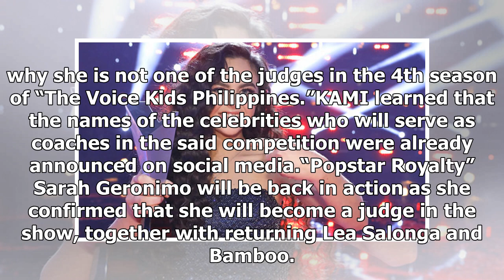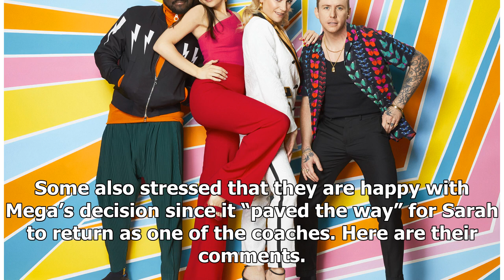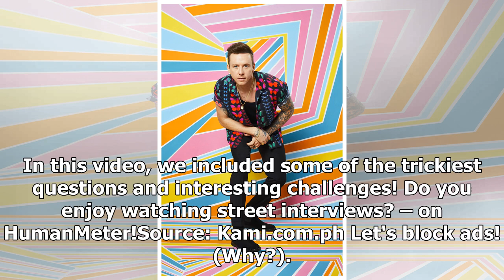Sharon’s reason for skipping 'The Voice Kids Season 4' triggers mixed reactiona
- Sharon Cuneta is not a part of the upcoming season of “The Voice Kids”- She aired the real reason ...